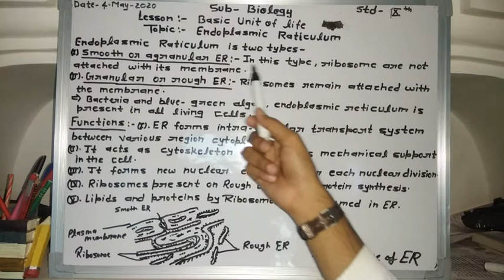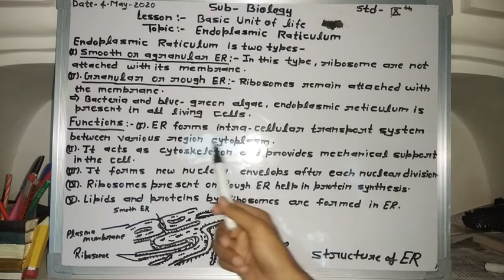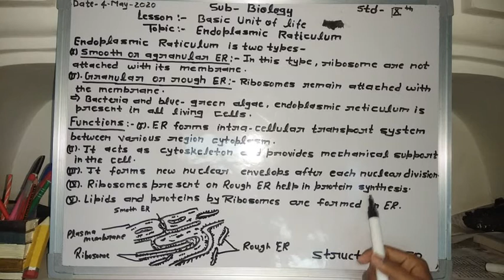Endoplasmic Reticulum | chapter - Basic unit of life | std - 9th | by Akbar sir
Biology Expert Classes by Akbar Sir